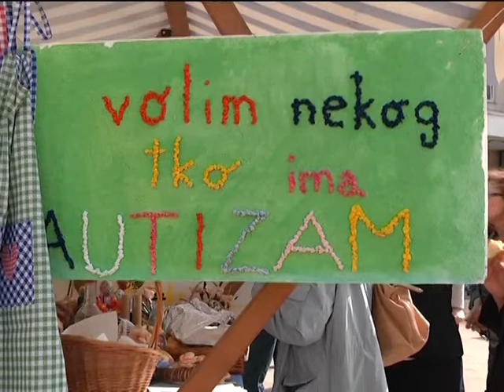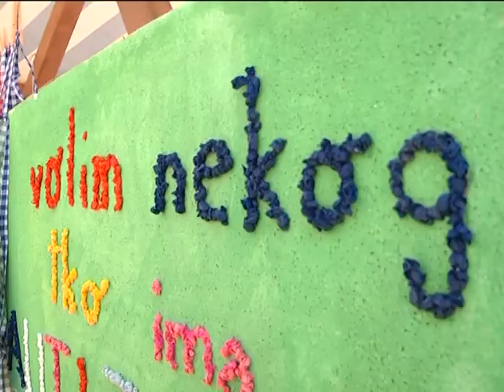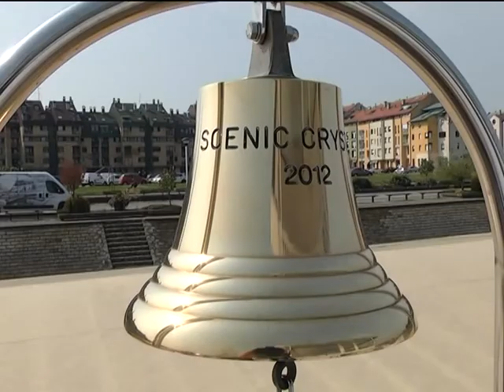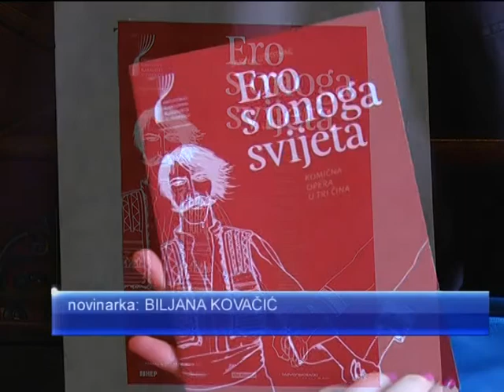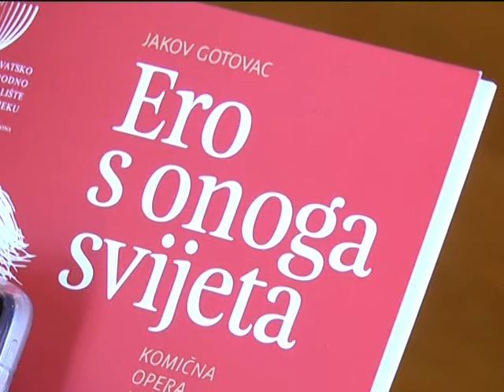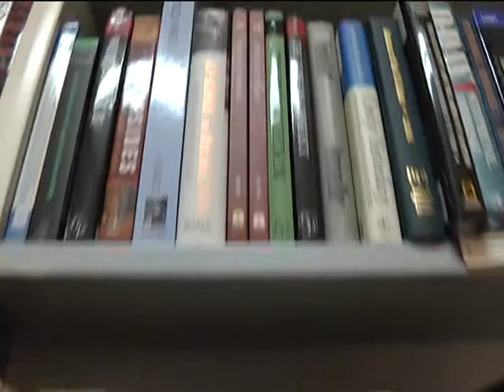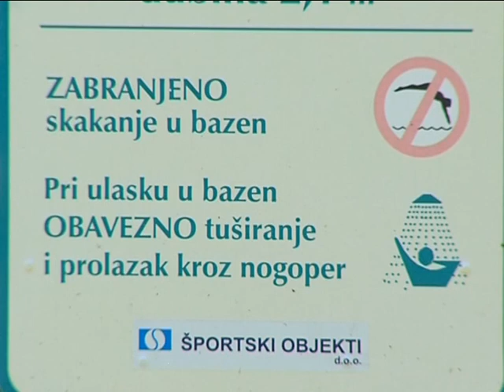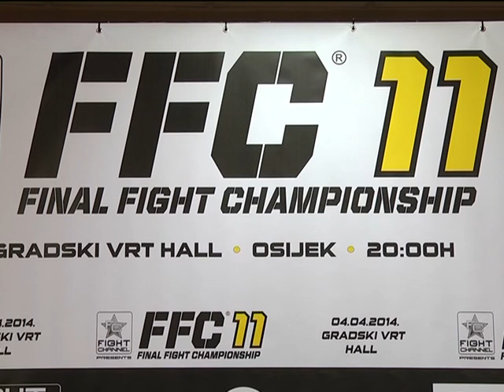DNEVNIK 02.04.2014. - Osječka televizija